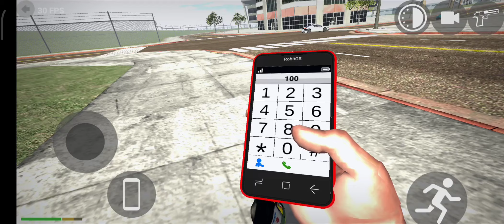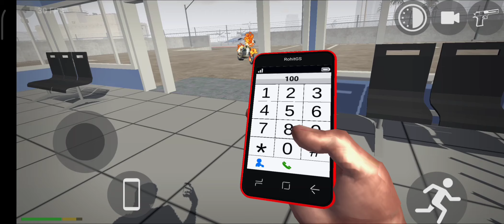New Horror Mod Update In Indian Bikes Driving 3d | Suriyax Gaming